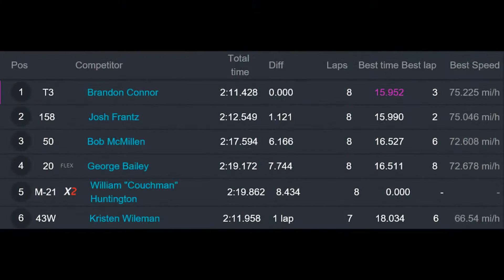Hummingbird Speedway (5-20-17): Street Stock Heat Race #2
Heat Race Results:

1st) T3 Brandon Connor
2nd) #158 Josh Frantz   (-1.121 secs)
3rd) #50 Bob McMillen   (-6.166 secs)
4th) #20 George Bailey   (-7.744 secs)
5th) M-21 Bill Huntington (-8.434 secs)
6th) 43W Kristen Wileman (-1 Lap)